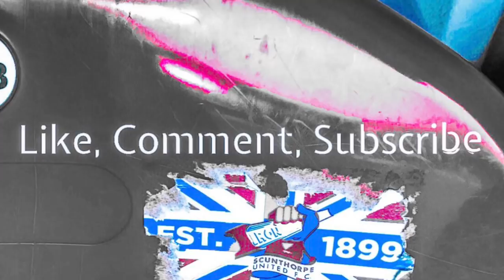Tottenham Hotspur 1 v 1 Arsenal *vlog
My first North London Derby, had chance to watch Scunthorpe (my team) at Oxford. Though not every day you get chance to watch a game like this, unless it’s on the TV. If you get chance, go too it.